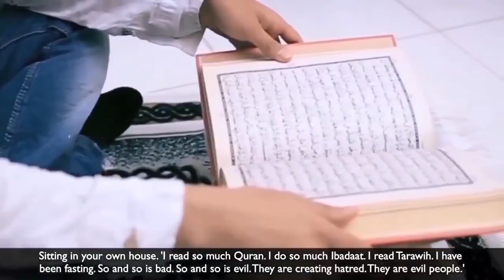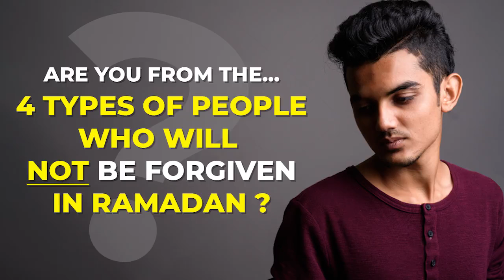Are You From The 4 Types Of People